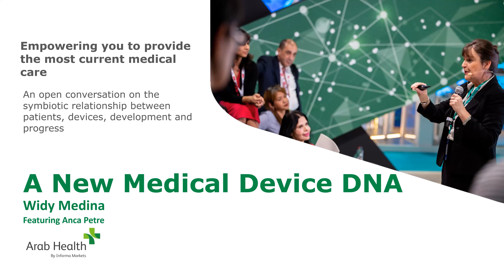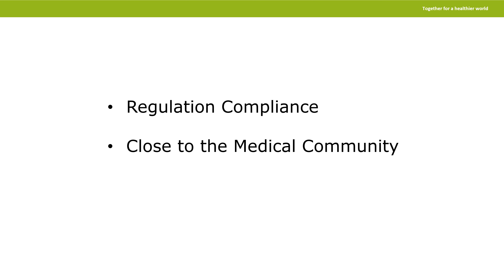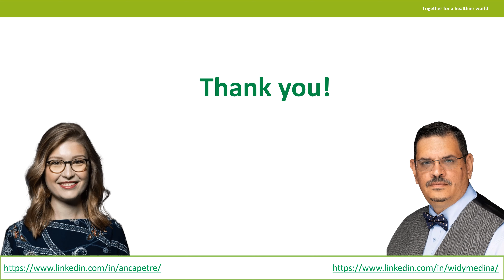Arab Health 2021 A New Medical Device DNA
Open conversation on the symbiotic relationship between patients, devices, development and progress. Widy Medina | Anca Petre